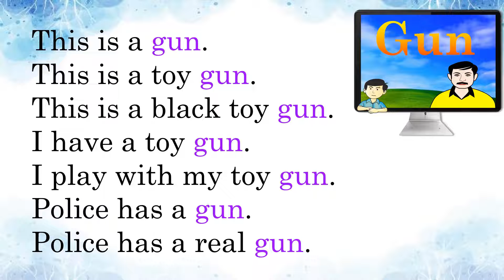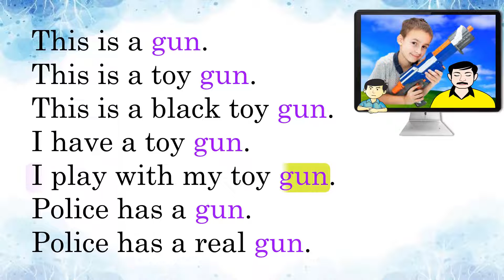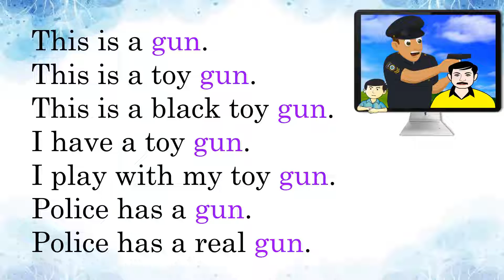GUN - Reading card for beginners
Learn a word a day, usage of that word in sentence case. This is for level-1 students i.e beginners, so that I prepare read along video for recognize the words and can better to develop reading skills.

The word is " GUN "

This is a gun.
This is a toy gun.
This is a black toy gun.
I have a toy gun.
I play with my toy gun.
Police has a gun.
Police has a real gun.